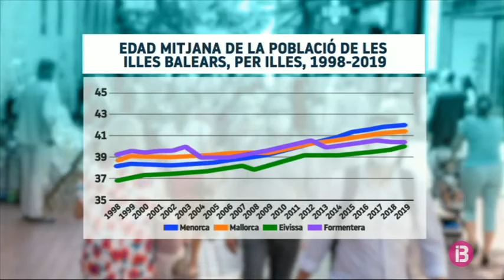Balears té menys persones centenàries que la resta d’Espanya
L’àvia de les Balears, la dona més gran de les Illes, va complir aquest dijous 109 anys. És Maria Àngels Uhler de Maó, tot i que va celebrar el seu aniversari a Madrid ciutat on resideix, ja que el metge li va desaconsellar viatjar a la seva Menorca natal per la Covid. És la trenta-sisena persona més longeva d’Espanya. Però les illes tenen una proporció de centenaris inferior a la majoria de comunitats. De fet, tot i haver-se envellit aquests darrers anys, la balear és la quarta població més jove de l’Estat.

Menorca és l’illa que més ràpidament ha envellit. Segons dades de l’Observatori Socioambiental, fa 20 anys la mitjana d’edat de la població era de 38 anys, i ara és ja de 42. De fet, el 0,8 per cent dels balears superen els 90 anys. Menorca té actualment 21 centenaris. Una de les més grans, amb 106 anys i mig, és na Rafaela Pons de Ferreries, qui compara la seva joventut amb l’actual. La recepta per a viure més de 100 anys? La tranquil·litat, diuen, ajuda.

El Doctor López també exposa que l’esperança de vida no superarà els 115 o 120 anys, una edat que gairebé va assolir qui va ser l’home més vell del món, en Joan Riudavets Moll, que va morir el 2004 a Es Migjorn Gran amb 114 anys.